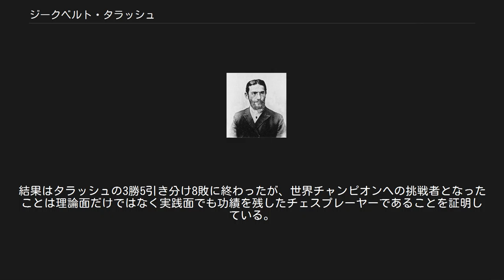ジークベルト・タラッシュ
ジークベルト・タラッシュ（Siegbert Tarrasch、1862年5月5日 - 1934年2月17日）は、ドイツのチェスプレーヤー。
ブレスラウ（現・ヴロツワフ）生まれ。
ヴロツワフはポーランドの都市だが、タラッシュが生まれた当時のブレスラウはドイツの都市だった。
 1914年に世界で最初にグランドマスターとなった5人のチェスプレーヤーの1人である（他の4人はエマーヌエール・ラスカー、ホセ・ラウル・カパブランカ、アレクサンドル・アレヒン、フランク・マーシャル）。
 1.d4 タラッシュ・ディフェンス タラッシュは稀代の理論家として知られている。
ヴィルヘルム・シュタイニッツの弱点である攻めが遅いこと、攻撃開始までに敵にもその体制を整える余裕を与えたことに注目した。
そしてどうすればシュタイニッツの弱点を克服できるかを考えた。
 タラッシュの提唱した「中原の理論」は序盤においてe4、d4のどちらをポーンによって先に占めるかによってそのゲームの展開が決定されるかというものである。
タラッシュがチェスプレーヤーとしてデビューした当時のプレーヤーの間では1.e4と指すのが一般的だったが、「中原の理論」によって1.d4の決定的ともいえる優位が示され、チェス界を席捲した。
そのため当時は「白が1.d4と指したら、黒はもう戦わずして負けたようなものだ」と冗談半分に言われた。
 チェスでは白が先手を取るため、20世紀に入り1.d4に対するいくつかの新しい防御法が発見されるまで、チェス界は1.d4と指して白が勝つというゲーム展開によって支配されることになった。
20世紀に入って登場した1.d4に対する黒の応手として知られているのがニムゾ・インディアン・ディフェンスやキングズ・インディアン・ディフェンスであり、1490年頃から指されていたクイーンズ・ギャンビットも20世紀に入り現代的に改良され、1.d4に対する黒の応手としてよく指されるようになった。
 なおクイーンズ・ギャンビットの変化の1つである1.d4 d5 2.c4 e6 3.Nc3 c5はタラッシュ・ディフェンスと呼ばれる。
 タラッシュは実践家としても大きな業績を残している。
1908年に当時の世界チャンピオンであるエマーヌエール・ラスカーへの挑戦者となっている。
結果はタラッシュの3勝5引き分け8敗に終わったが、世界チャンピオンへの挑戦者となったことは理論面だけではなく実践面でも功績を残したチェスプレーヤーであることを証明している。